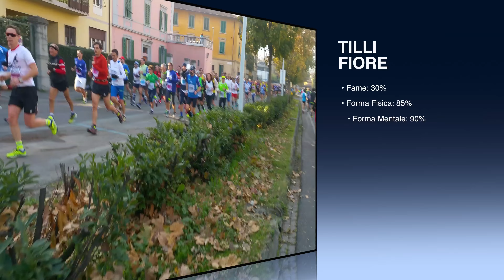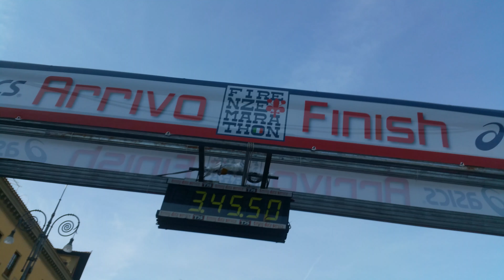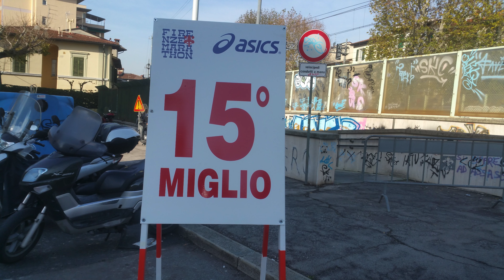FIRENZE MARATHON 2015 - MARATONA DI FIRENZE [4K] [UHD] [2160P] [3840 x 2160 VIDEO]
29 Novembre 2015 - Firenze Marathon / Maratona di Firenze. 42 km ripresi dal "gruppo". Partenza, corsa ed arrivo sotto le 4 ore! [4K] [UHD] [2160P] [3840 x 2160 VIDEO]